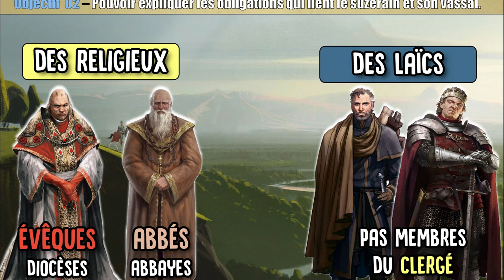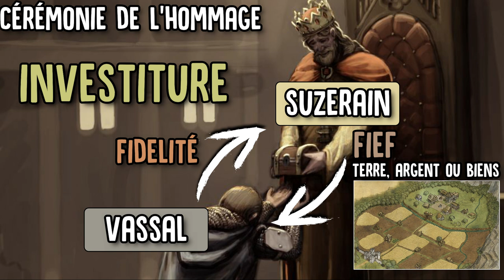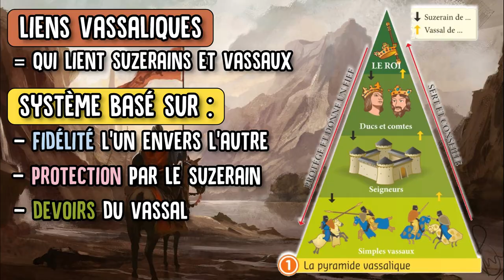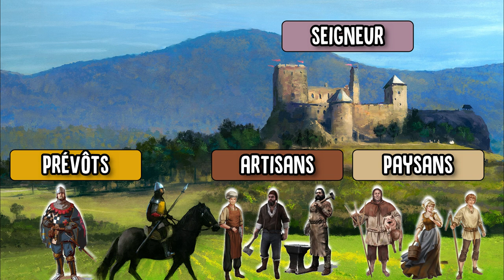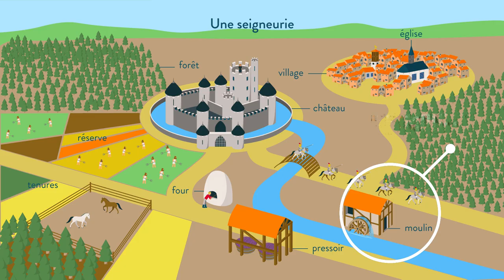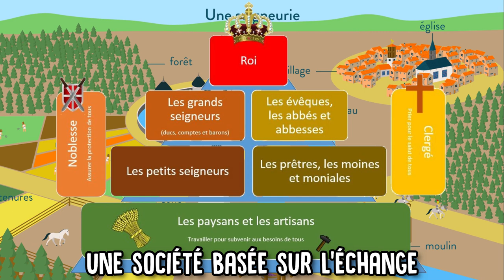Société médiévale - 05 La seigneurie médiévale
Quelles conséquences aura la diminution du pouvoir royal ?
Qu'est-ce que le clergé ?
Pourquoi y-t-il des seigneurs au Moyen Âge ?
Qu'est-ce qu'un fief ?
Qu'est-ce que l'investiture ?
Que sont les liens vassaliques ?
Quelle partie de la seigneurie s'appelle la "réserve" ?
Qu'est-ce qu'une "tenure" ?
Qui sont les prévôts ?
Qu'est-ce que le droit de ban ?
A quoi sert le gibet ?
etc...

ps : une image utilisée pour illustrer la vidéo indique le titre de noblesse "comptes", mais attention,  le titre de noblesse s'écrit "comte" !